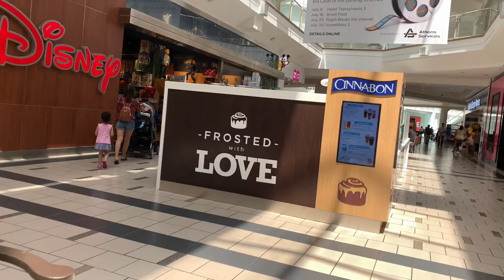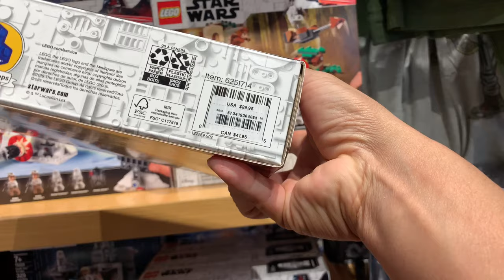Cuộc sống ở Mỹ đưa con đi chơi miễn phí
Nếu bạn tiết kiệm bấm vào đây
ThEsToRyOfMyLiFe Cuộc sống ở Mỹ đưa con đi chơi miễn phí.
ở trong Mall thì nó có một cái chỗ để cho em bé trẻ em chơi rất an toàn đặc biệt là không có tốn 1 và đồng tiền nào hết.